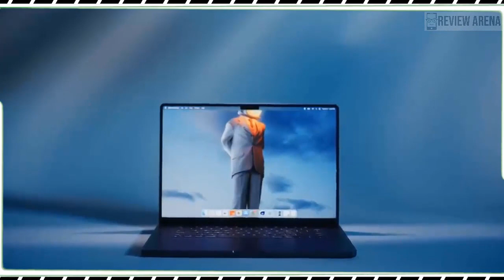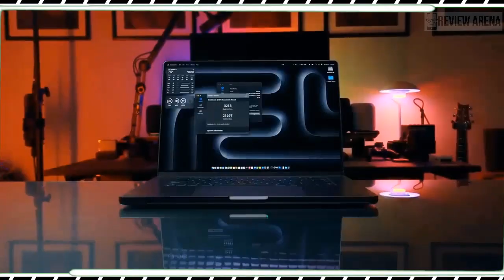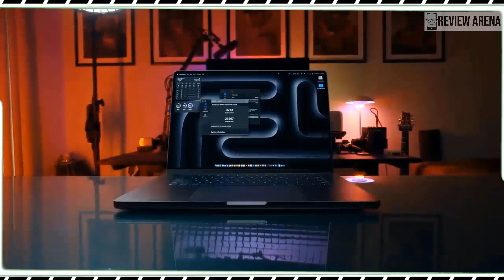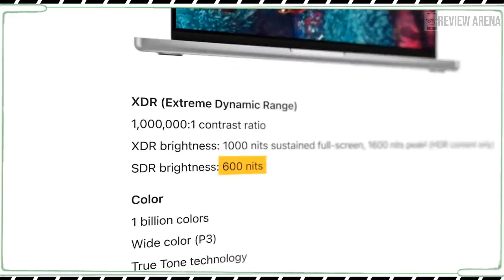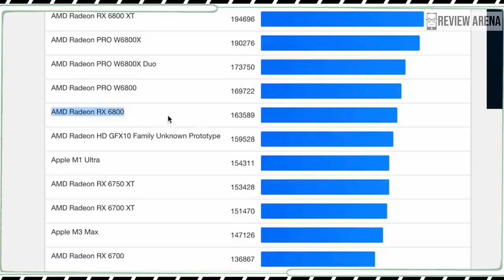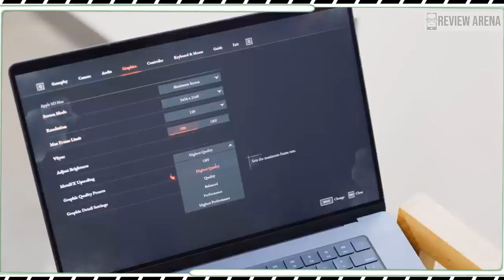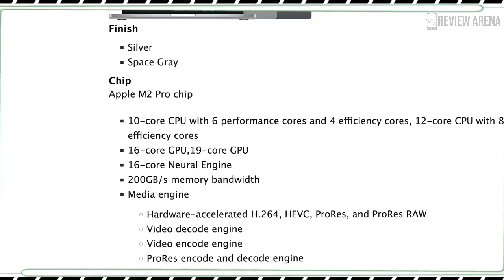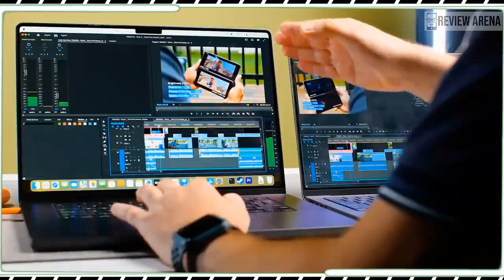M3 Max MacBook Pro 16 Review - The Gaming Beast?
m3 max,
m3 max review,
m3 macbook pro,
macbook pro m3 max release date,
m3 chip,
macbook max review,
next gen macbook pro,
m3 macbook,
macbook pro m3 pro max,
macbook pro max 32gb,
macbook pro m3 max review,
macbook pro m3 max unboxing
macbook m3,
macbook m3 pro,
macbook m3 unboxing,
macbook m3 pro review,
macbook m3 max review,
macbook m3 gaming,
macbook m3 vs m3 pro,
macbook m3 review,
macbook m3 pro gaming,
macbook m3 release date,
macbook m3 setup,
macbook m3 air,
macbook m3 air release date,
macbook m3 air leaks,
macbook air m3 15 inch,
macbook air m3 13 inch,
macbook air m3 launch date,
macbook air m3 review,
apple macbook m3,
apple macbook m3 2023,
apple macbook m3 release date,
apple new macbook m3,
macbook air m3,
macbook air m3 release date,
apple macbook air m3,
macbook m3 black,
macbook air m3 black,
macbook core m3,
macbook core m3 unboxing,
macbook m3 design,
macbook m3 deutsch,
macbook m3 launch date,
release date macbook m3,
macbook pro m3 release date,
apple m3 event,
macbook pro m3 español,
apple m3 español,
macbook air m3 español,
macbook pro m3 fr,
macbook pro m3 13 inch,
macbook pro m3 14 inch,
macbook pro m3 16 inch,
when is m3 macbook air coming out,
apple m3 macbook air
macbook pro m3,
macbook pro m3 max,
macbook pro m3 unboxing,
macbook pro m3 space black,
macbook pro m3 gaming,
macbook pro m3 release date and price - upgrades revealed,
13 inch macbook pro m3,
16 inch macbook pro m3,
14 inch macbook pro m3,
13 macbook pro m3,
new macbook m3 pro,
apple macbook pro m3,
new macbook m3 2023
アップルのマックブックプロm3
アップルのマックブックm3マックス
Apple MacBook Pro M3 レビュー
Apple MacBook M3 Max レビュー